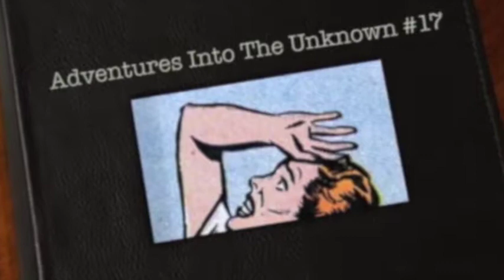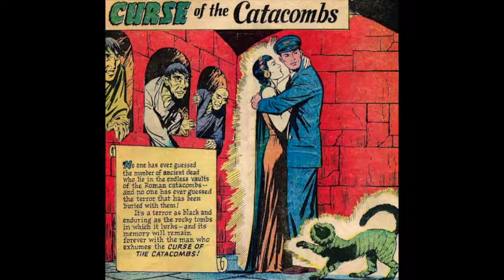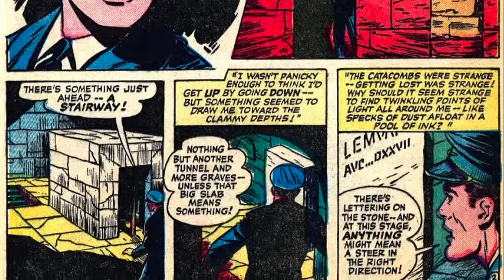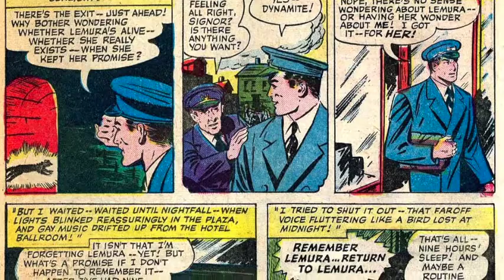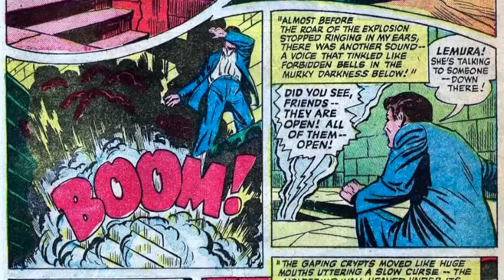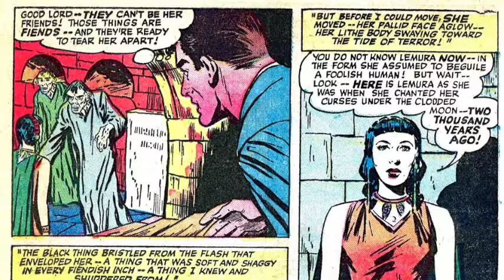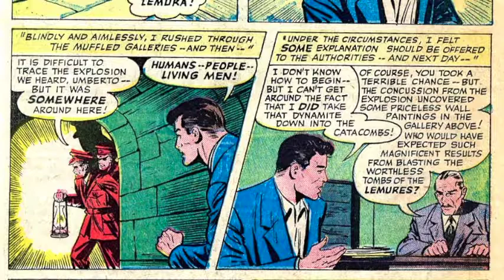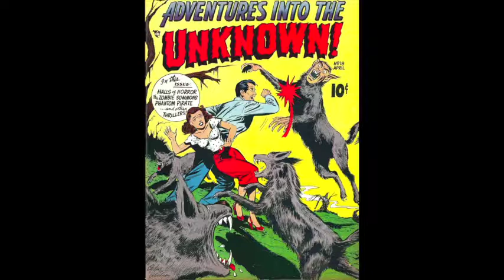Curse of the Catacombs